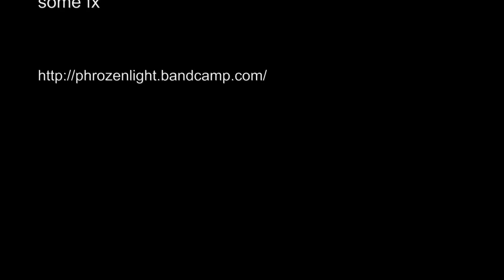phrozenlight - dark clouds gathering